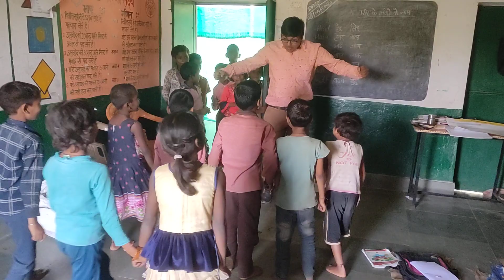मामा मटरू जब भी आते सोते तो सोते ही जाते